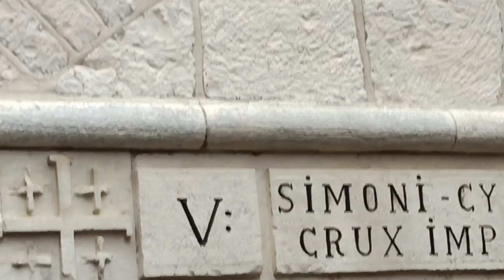കുരിശിന്റെ വഴി 5- മത് സ്ഥലം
കുരിശിന്റ വഴി അഞ്ചാം സ്ഥലം/പീലാതോസിന്റെ അരമന മുതൽ /Via Dolorosa/
The via Dolorosa (latin sorrowful way" often transa
lated " way of suffering is a processional route in the old city of Jerusalem it represents the path that jesus would have taken forced by the Roman soldiers, on the way to his crucifixion. The winding route from the former Antonia Fortress to the church of the Holy Sepulhure a distance of about 600 meters(2000 feet) is a  celebrated place of christian pilgrimage. The correct route has been established Since the 18th century. Replacing varies earlier versions. It is today marked by fourteen stations of the cross. Nine of which are outside in the streets with the remaining five stations being currently inside the church of tje holy Sepulchure